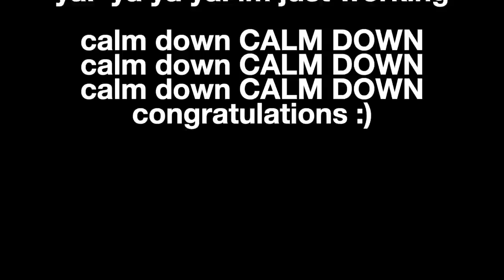Telling a SCAMMER my Name is "DIARRHEA" 💩 - she repeats it!!!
I can make you a personalized video greeting in your favorite impression, sing happy birthday ETC!! Makes a great bday or holiday gift!

🍒Please say hi on Instagram, and send me your fav screenshot from this video LOL